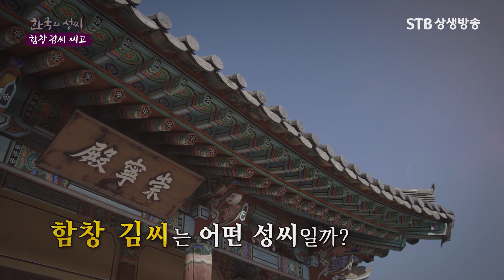[예고] 한국의 성씨 46회 함창 김씨 1월 23일(화) 10시 30분 15시